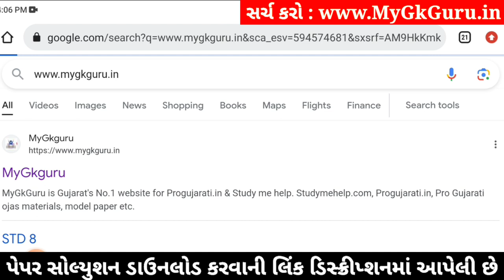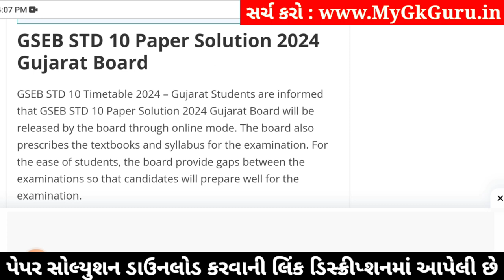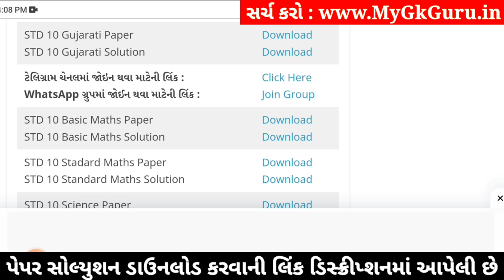std 10 gujarati ekam kasoti 4/1/24, std 9 ekam kasoti 4/1/24 gujarati, std 10 gujarati paper solutio